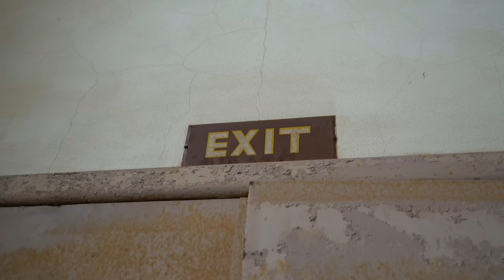ABANDONED : Enormous, Untouched, 19th Century Religious School